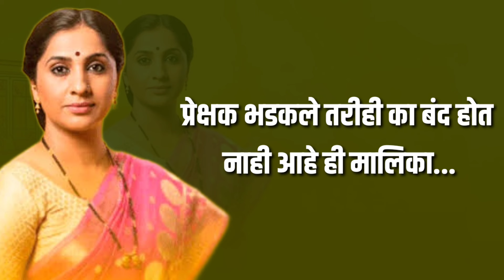का बंद होत नाहीये आई कुठे काय करते मालिका ! || Aai kuthe kay karte serial director news